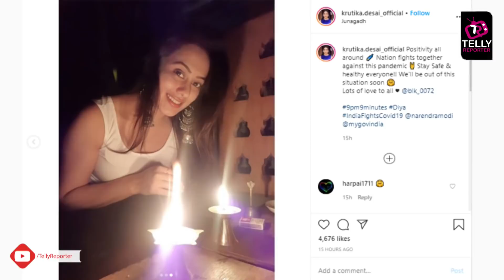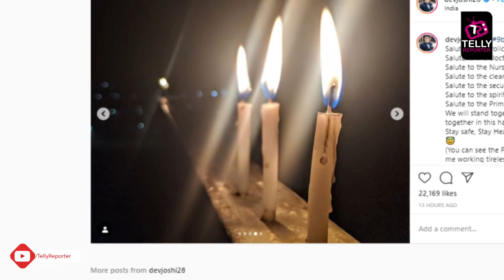9 Baje 9 Minute: Baalveer Returns Cast Dev Joshi, Vansh Sayani & Anahita Bhooshan Light Diya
Dev Joshi Aka Baalveer, Anahita Bhooshan Aka Ananya, Vansh Sayani Aka Vivaan  Lights Diya & Candle on PM Narendra Modi Appeal | 9pm9minutes | Baalveer Returns